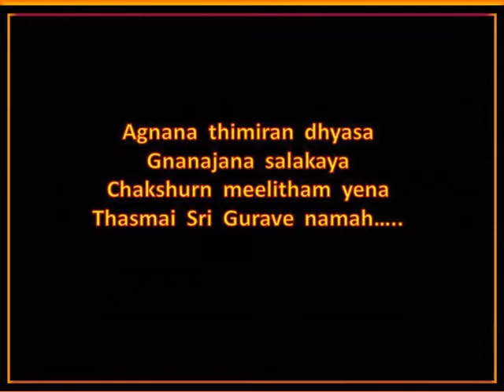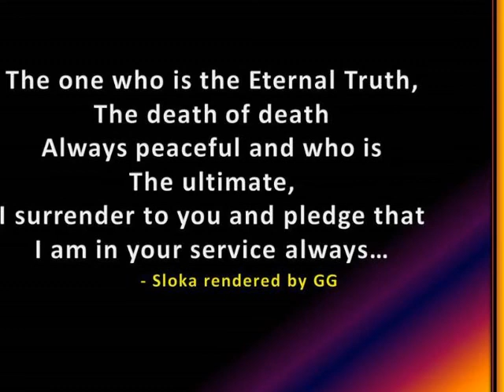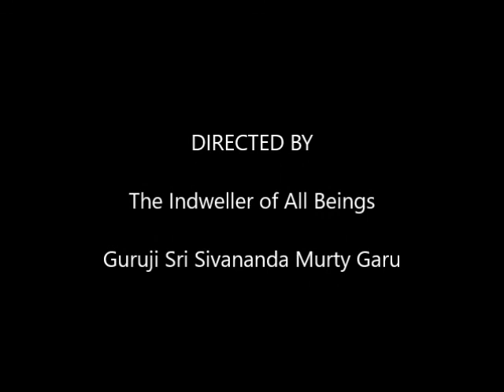SathGuru - Rudra Aadhyanam Discourse Part 5, 3798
Siva Eva Guru - Twameva Sarvam Sivananda Deva...
Grace us with agitation free mind...
Equal towards everything in created things...
Neutral towards everyone in living life...
Bless us to identify ourselves with the Changeless, always...